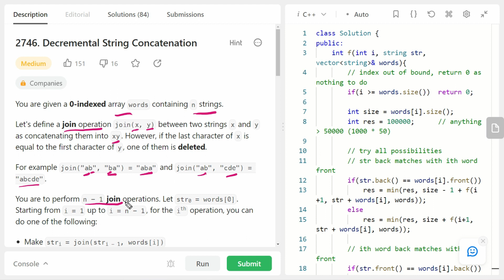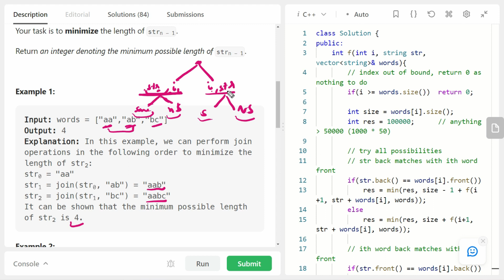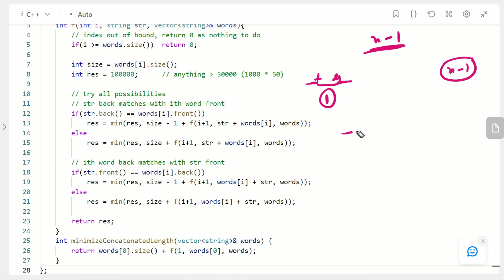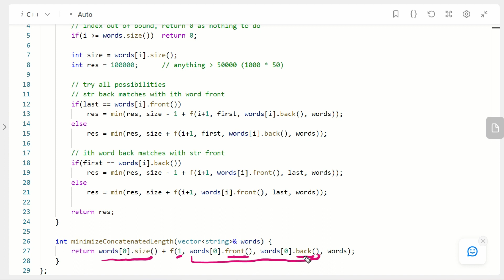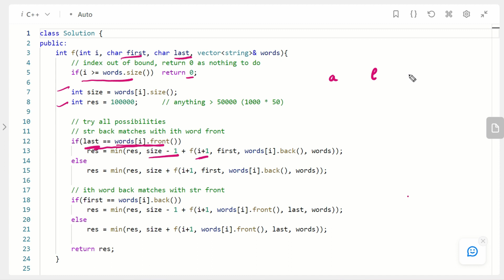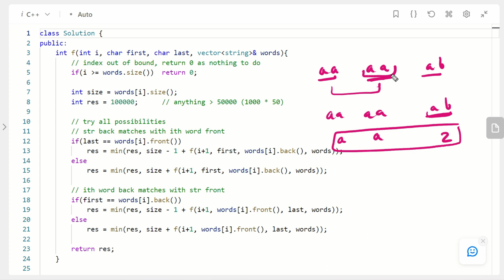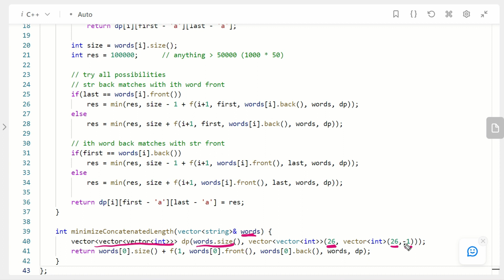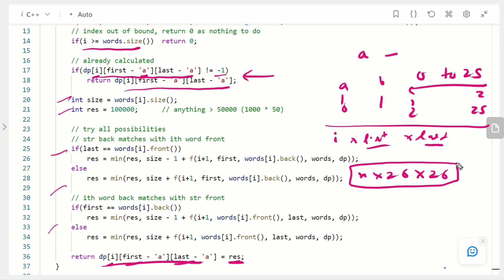Decremental String Concatenation | Leetcode 2746 | Brute - Better - Optimal | Recursion + Memo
2746. Decremental String Concatenation
Solution :
Approach 1 : Brute Force Recursion (Memory limit exceeded)